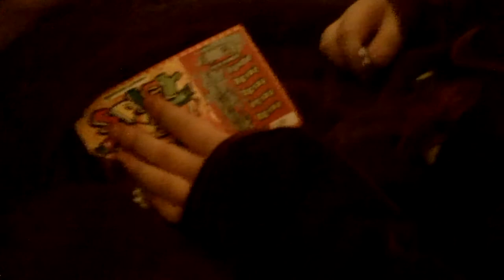Little Kid Gambling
4 yr. old does scratch off ticket on christmas.